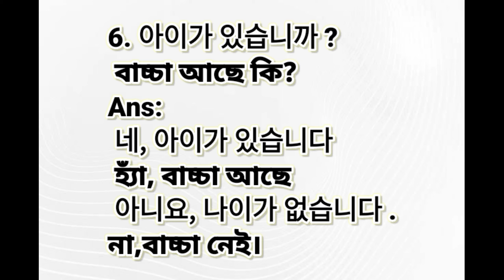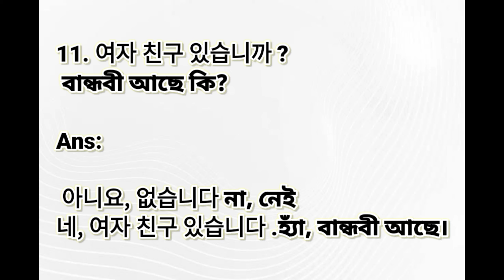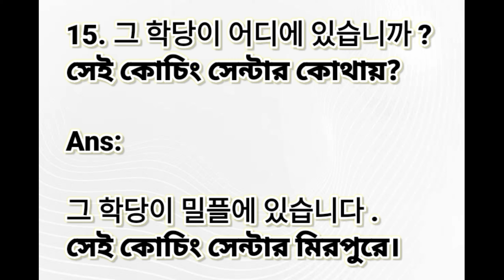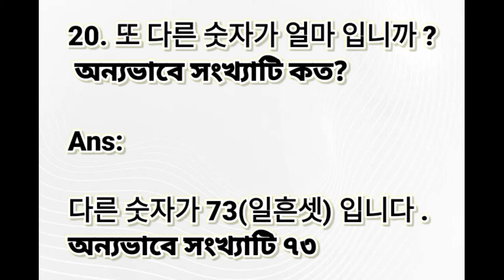New EPS TOPIK Skill Test Questions| Korean Skill Test Interview Question|স্কিল টেস্ট প্রশ্ন ও উত্তর